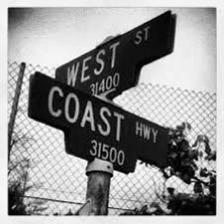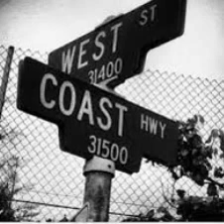Best beats ever 2015